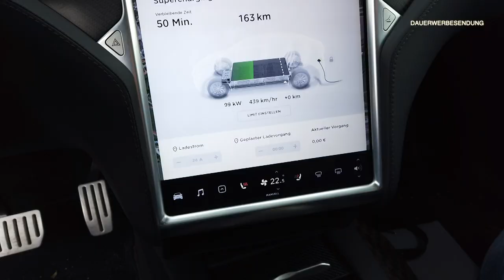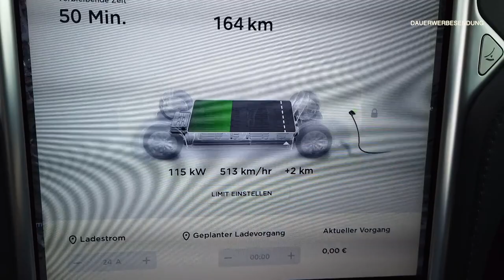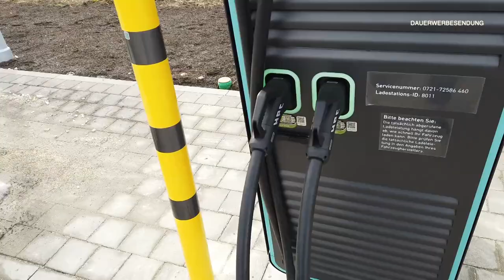Abholung unseres TESLA Model S P90DL im SeC Stuttgart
In unserem heutigen Video nehmen wir euch mit zu unserer langersehnten Übergabe unseres neuen (gebrauchten) TESLA Model S P90DL.

Diese fand, nach langer Verzögerung, am 8.2.2019 eun endlich im Servicecenter in Stuttgart statt.

Viel Spaß mit unserem kleinen "Erstlingswerk"

Musik im Video:
Say We're Sorry by Loving Caliber feat. Mia Pfirrman